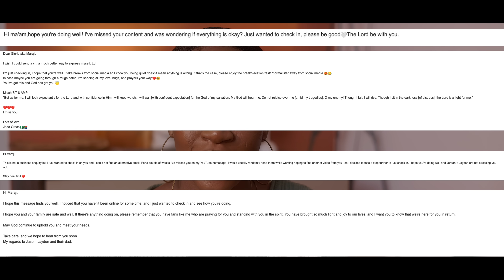I HAD A CAR ACCIDENT